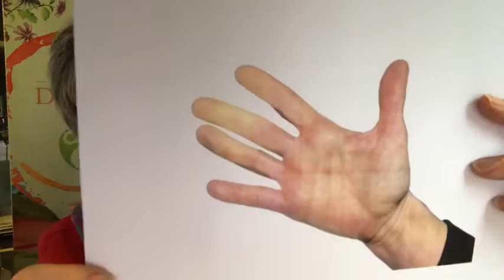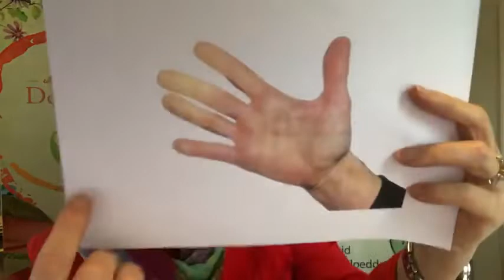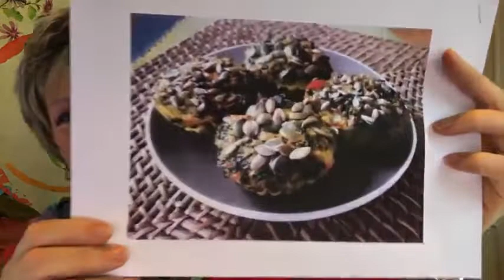Raynaud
Herken je dit? Witte ‘dode’ vingers die paarsblauw worden en vervolgens rood en pijnlijk? Wellicht heb je te maken met het fenomeen van Raynaud. Deze aandoening is niet te genezen maar gelukkig kun je wel wat doen met leefstijl en voeding. Dat ga je ontdekken in deze video.
Vind je dit soort informatie nou interessant? En wil je meer weten over alles wat er gebeurt in het menselijk lichaam? En wil jij ook weten hoe je de meest voorkomende moderne ziektebeelden kunt helpen voorkomen of terugdringen met voeding en leefstijl? Sluit je dan nu aan bij mijn online kennis- en informatie programma ‘365 dagen GEZOND(er) van Lijf en Leden’.
Meld je hier aan nog tot 28 februari voor de oude prijs. Daarna gaat de prijs van het programma flink omhoog vanwege alle waarde die erin gegeven wordt.
Bedankt voor het kijken, een onwijs fijn weekend en tot volgende week. Dan ben ik er weer en dan met het thema: GHEE.